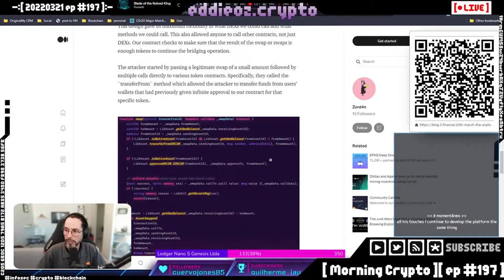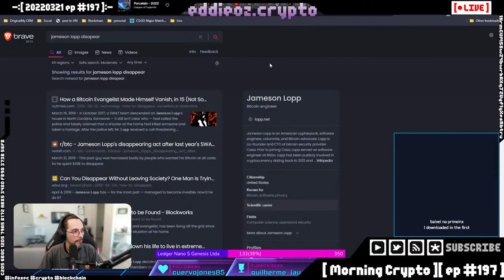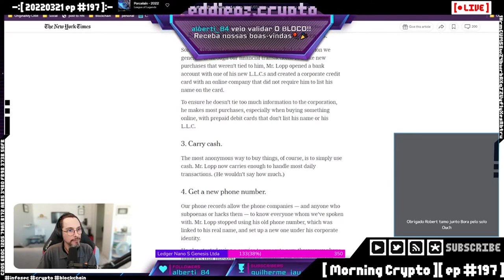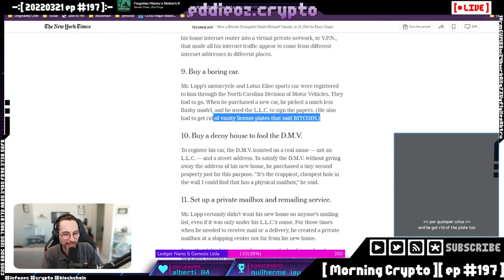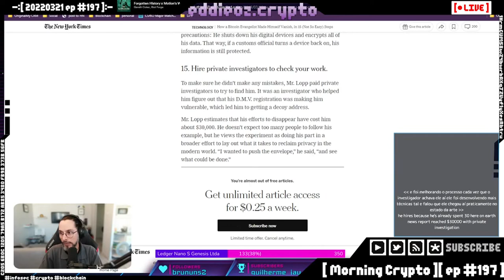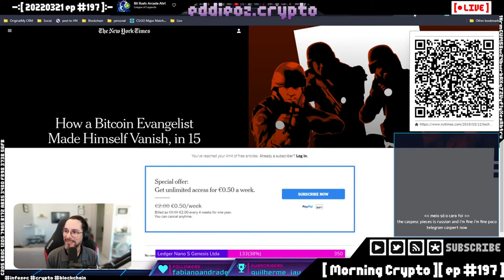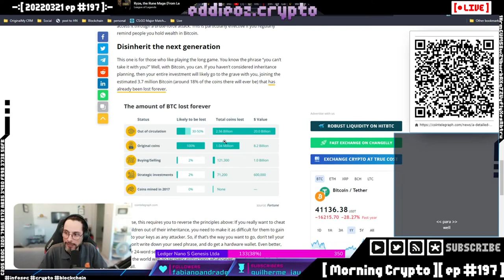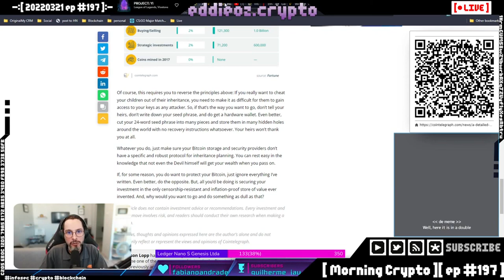Como perder todos seus bitcoins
Cuidados e hábitos para não perder seus bitcoins